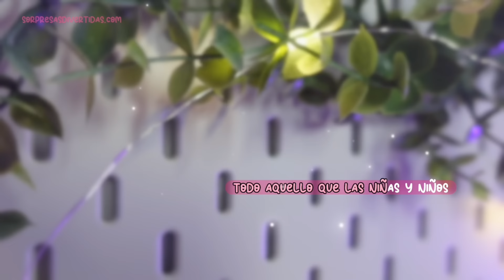Las MUÑECAS también van al COLE ✏️ Preparo una habitación para Nadurines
Mira cómo preparo a mis muñecas nadurines para ir a la escuela, también te enseño cómo hacer una habitación bonita para jugar con muñecas.
⭐️ Activa tu poder con la APP de los NADURINES, Juega y mima el planeta 🌍
⭐️El cuento de los Nadurines:
⭐️¿Quieres saber de dónde saco el material de mis vídeos?

*Advertencia*
Sorpresas Divertidas® es una marca registrada y todos sus contenidos están protegidos por derechos de autor.
La misma es propietaria de la marca de juguetes Nadurines y de todo el material que se genere en su nombre dentro de esta plataforma excepto en los casos de "uso legítimo".

Descargo de responsabilidad:
Todos los nombres de productos y empresas que se muestran en este video son marcas comerciales o marcas comerciales registradas, y pertenecen a sus respectivos titulares. El uso de los mismos no implica ningún tipo de afiliación o respaldo por parte de ellos excepto en los vídeos que sí tienen una promoción pagada de producto, en tal caso se informa según la ley y las políticas de YouTube.

Algunos de estos productos pueden estar disponibles en mi tienda de afiliados de Amazon, en tal caso, si accedes a dicha tienda a través de mi enlace, nosotros percibimos un pequeño porcentaje sobre la compra que realices, esto nos ayuda a seguir creando contenidos todas las semanas.
Gracias

Todas las pistas de audio que no están grabadas por nosotros mismos, son canciones de la biblioteca de audio de YouTube u otras plataformas que nos ofrecen música sin derechos de autor, como por ejemplo bensound.com